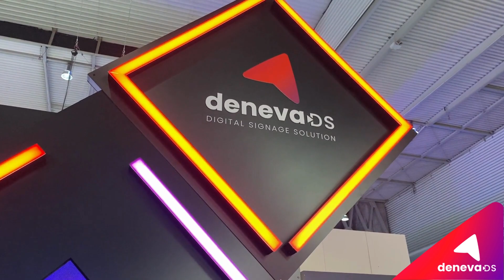DENEVA'S HIGHLIGHTS at ISE2023!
We are still very excited about the great reception we have had at Integrated Systems Europe (ISE))!. Thank you for choosing to visit us at that an amazing show! Let’s keep in touch and see you at ISE2024!